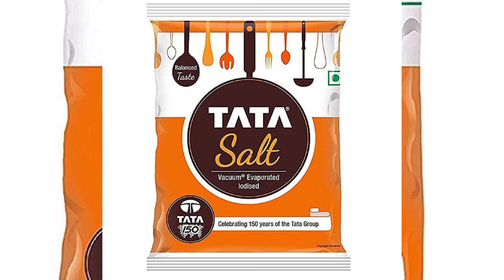દૂધ પીધા પછી ન ખાશો આ વસ્તુઓ નહીં તો થશે અનેક રોગો/દરરોજ દૂધ પીવો છો? તો આ જાણી લેજો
1. દૂધ પીધા પછી ન ખાશો આ વસ્તુઓ નહીં તો થશે અનેક રોગો
2. દરરોજ દૂધ પીવો છો? તો આ જાણી લેજો

Jyotika the utuber
In This Video I Will Share With Yo"Never eat these things after drinking milk"

નમસ્તે મિત્રો 🙏
મારી ચેનલ માં તમારું હાર્દિક સ્વાગત છે
આ વિડિયો માં આપણે વાત કરીશું કે દૂધ પીધા પછી કઈકઈ વસ્તુઓ ન ખાવી જોઈએ
આશા રાખું છું કે તમને આ વિડિયો પસંદ આવશે જો પસંદ આવે તો મારી ચેનલ ને લાઈક, શેર અને સબસ્ક્રાઈબ કરવાનું ભૂલશો નહીં
મારો વિડિયો જોવા માટે તમારો ખૂબ ખૂબ આભાર 🙏